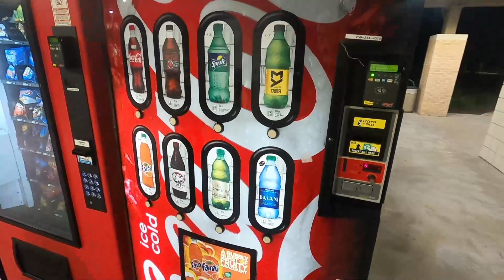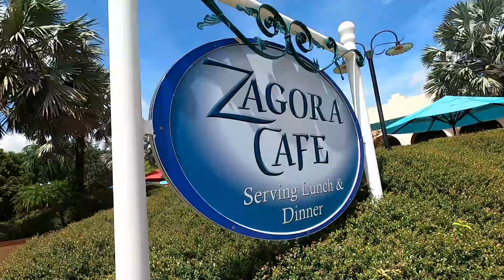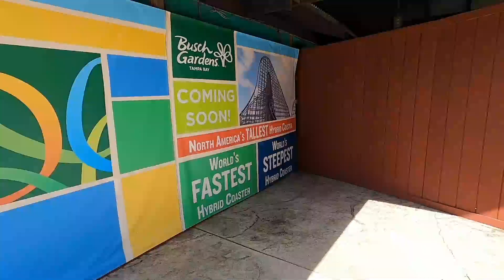Busch Gardens GETAWAY!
Getaway to busch gardens Tampa Florida!
Day 3 incoming!

As always, thank you everyone for joining us on our Getaway!